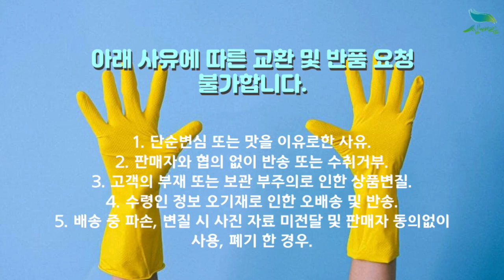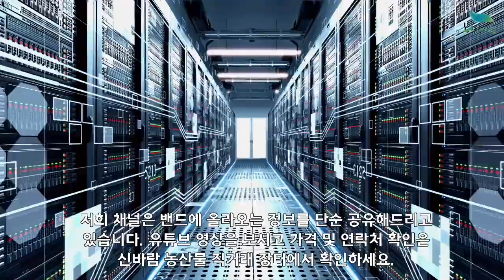[신바람 농산물 협력농가 판매상품 1533-5930 (신선마켓.com)]산지직송 23년도 개진감자 23년도 햇 홍감자 판매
신바람 농산물 협력업체 판매상품 - 산지직송 23년도 개진감자 판매합니다

산지직송 23년도 개진감자 판매합니다

대과 (조리용, 찜용) 3kg / 개당 중량 120g~250g (15개 전후) 25,000원
대과 (조리용, 찜용) 5kg / 개당 중량 120g~250g (25개 전후) 33,000원

중과 (찜용) 3kg / 개당 중량 60g~120g (30개 전후) 23,000원
중과 (찜용) 5kg / 개당 중량 60g~120g (50개 전후) 29,000원

무료배송입니다.

신바람 농산물 협력농가 판매상품 - 경북 산지직송 23년도 햇 홍감자 3KG 5KG 판매 합니다

홍감자 대과 (조리용, 찜용) 3KG 15개 내외 21,900원 무료배송
홍감자 중과 (찜용) 3kg 35개 내외 19,900원 무료배송

홍감자 대과 (조리용, 찜용) 5KG 25개 내외 29,900원 무료배송
홍감자 중과 (찜용) 5kg 55개 내외 28,900원 무료배송

1. 단순변심 또는 맛을 이유로한 사유
2. 판매자와 협의 없이 반송 또는 수취거부
3. 고객의 부재 또는 보관 부주의로 인한 상품변질
4. 수령인 정보 오기재로 인한 오배송 및 반송
5. 배송 중 파손, 변질 시 사진 자료 미전달 및 판매자 동의없이 사용, 폐기 한 경우